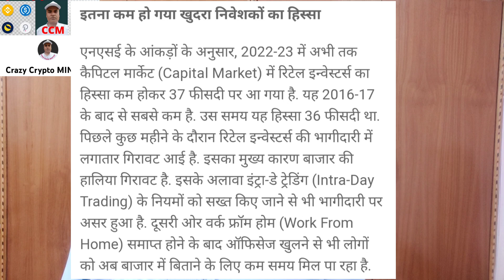GARI TOKEN || Gari की चिंगारी FUSS हो गई || Doge coin latest update || Crazy Crypto MINTOO